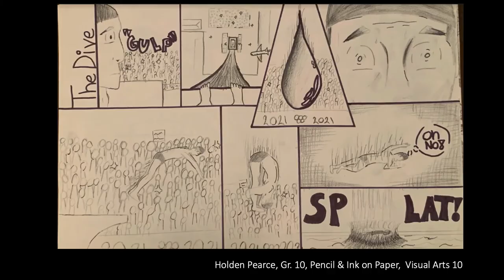De La Salle College "Oaklands"- Visual & Media Arts Highlights- March 25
This week's Del art highlights includes pottery, pencil colours, sketchbook, acrylic, photo editing and more!